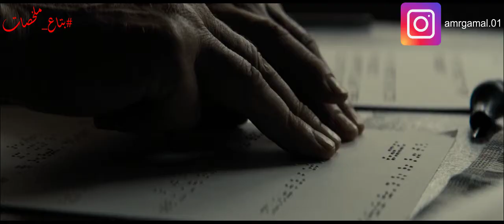عصابة تحاول خطف بنت رجل اعمى ولكن هو ليه راى اخر 👩😎 | ملخص Dont Breathe 2